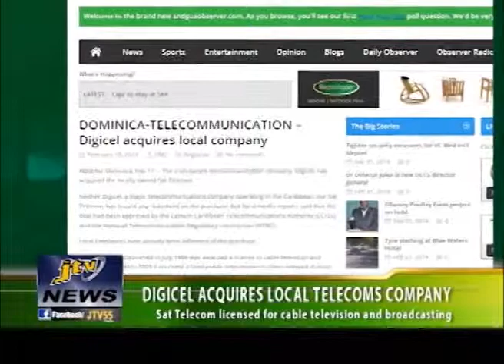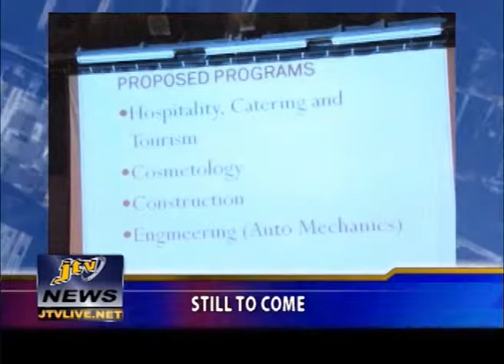JTV NEWS 20 FEBRUARY 2014 PRT 3